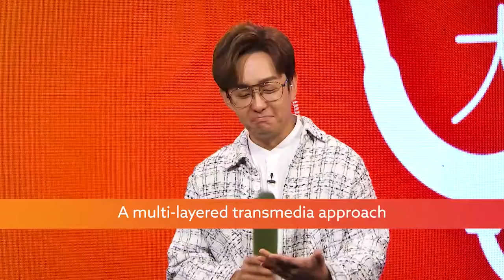LETS TALK ABOUT HEALTH FINAL 070422 WHATSAPP